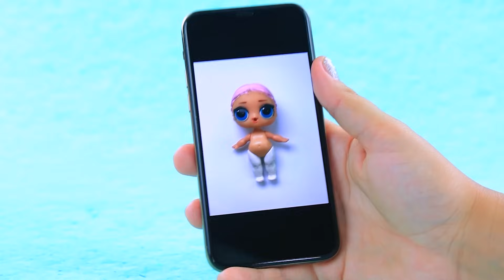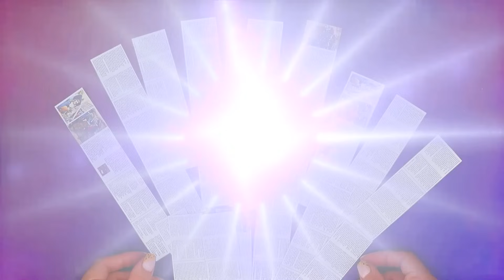Công Chúa Sofia Đệ Nhất Trưởng Thành! 30 Mẹo Tự Làm Cho LOL OMG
Chào mừng Sofia đệ nhất, một công chúa không chỉ già đi mà còn quyến rũ mọi người bằng giọng nói mê hoặc và vẻ đẹp chưa từng có! Không còn nghi ngờ gì nữa, Lalilu hoàn toàn tự tin rằng Sophia sẽ trở thành một nữ hoàng lộng lẫy và khôn ngoan, có khả năng mang lại sự thịnh vượng và hạnh phúc cho vương quốc của mình!

Vật liệu và dụng cụ:
• dao tiện ích
• sơn acrylic
• cọ vẽ
• kéo
• giấy xốp
• búp bê
• bông nhồi
• bóng nhựa
• bóng nhựa từ búp bê LOL
• ren nhúng xếp
• bím tóc
• cung
• vải ren
• tua rua vàng
• thỏ đồ chơi
• đất sét nhẹ
• công cụ mẫu
• dây cước
• rương
• decor vôi vữa
• giá đỡ nến
• chân bàn
• sóng giấy carton
• trái tim trang trí
• nửa hạt cườm
• kim cương giả
• sợi tóc tổng hợp
• vải thể thao
• nắp
• chuỗi trang trí
• Hộp đồ dùng học tập
• vải nỉ
• ruy băng
• nửa khối cầu
• len
• Dây thừng vàng
• Kẹp tóc kim loại
• kim sa